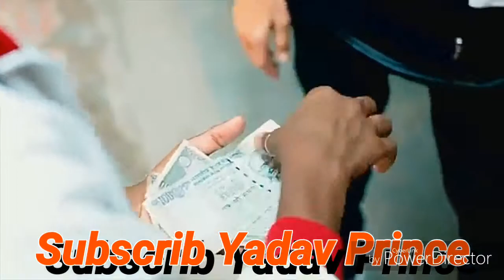High rated gabru dance Guru randhawa song